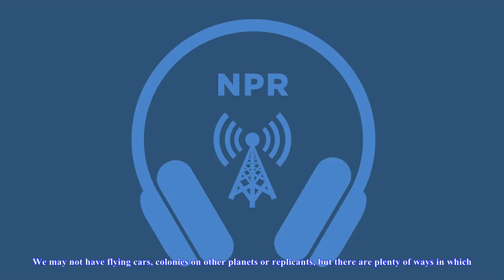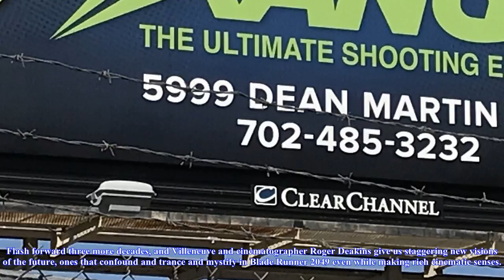[Chanel News] Review: 'blade runner 2049' will satisfy fans as it expands on original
Review: 'blade runner 2049' will satisfy fans as it expands on original